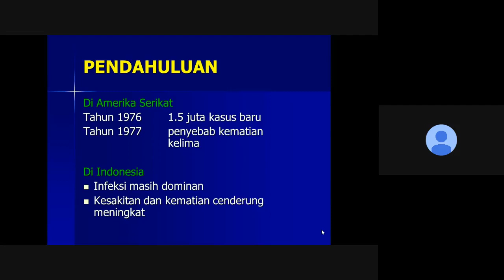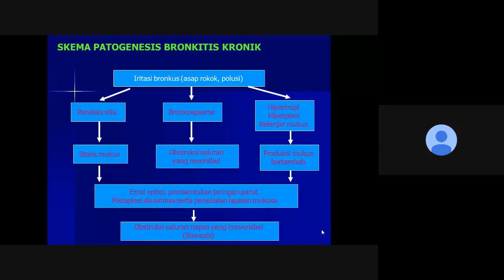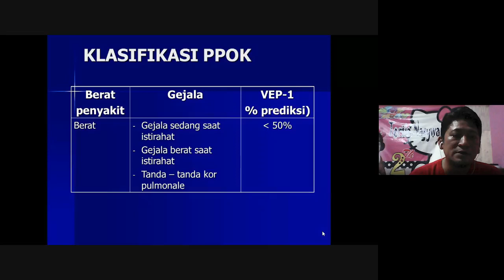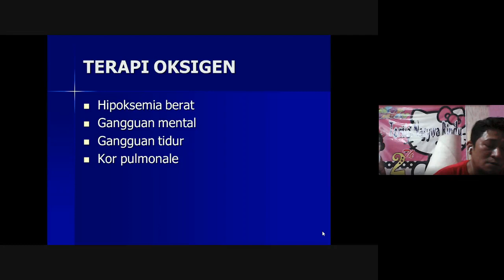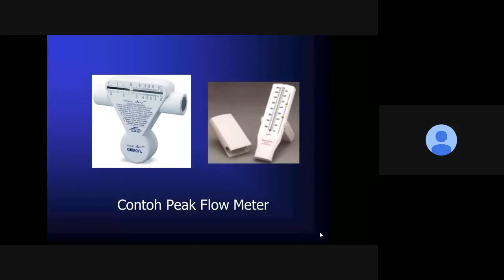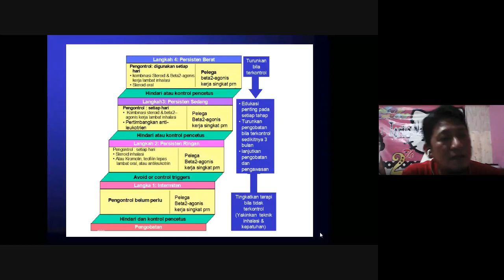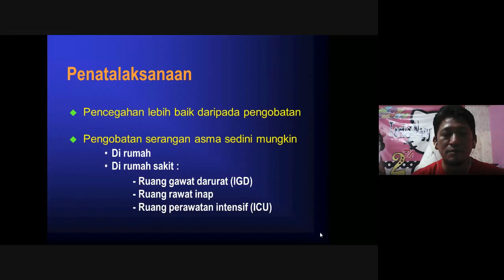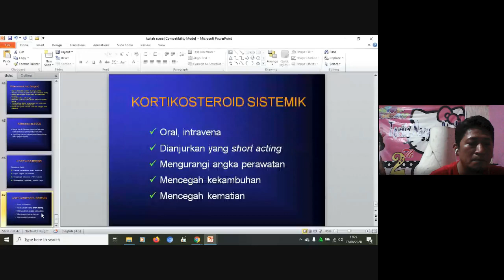10 IPD ppok asma